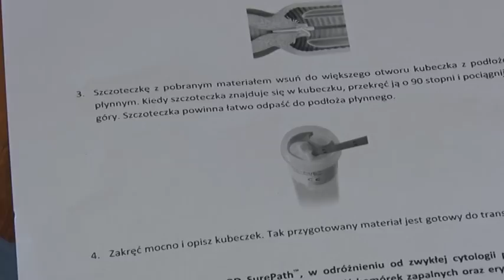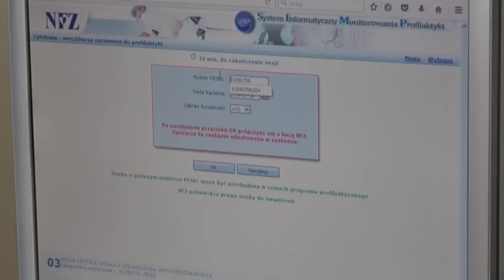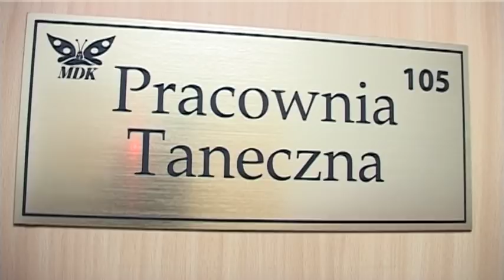Wieści Biłgorajskie 25 08 2018